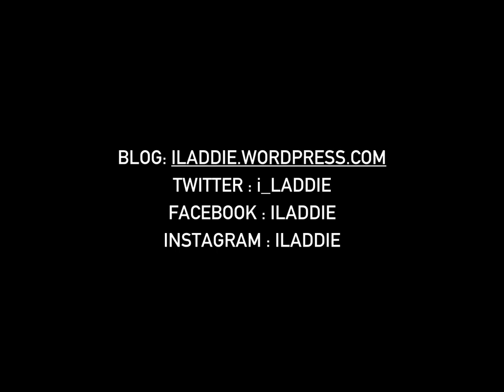WHISKY SCIENCE - HOW IT'S MADE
This video is the first video of a playlist that is about the Science of making Whisky.